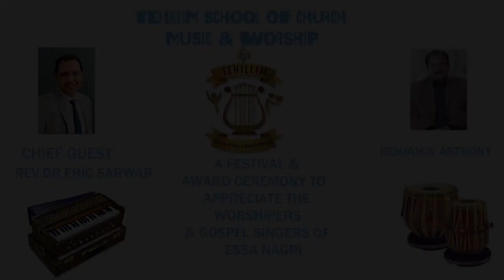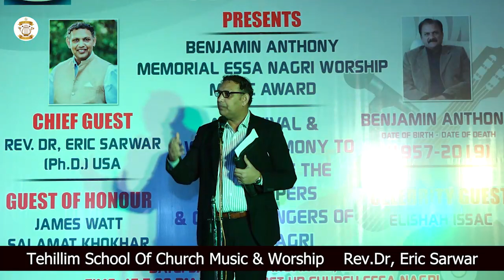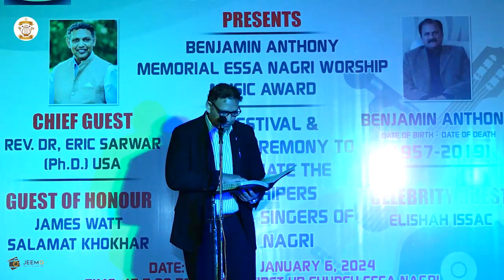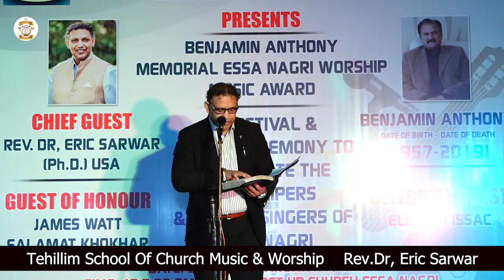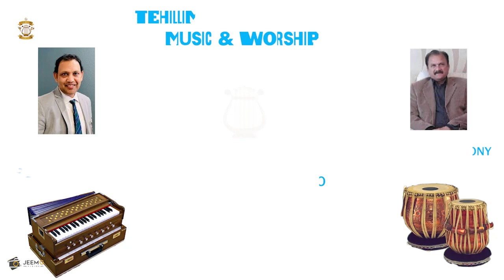Misconceptions about Church Music - چرچ میوزک کے بارے میں غلط فہمیاں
Rev.Dr.Eric Sarwar's reflection on Worship & Music Award Ceremony in Karachi.